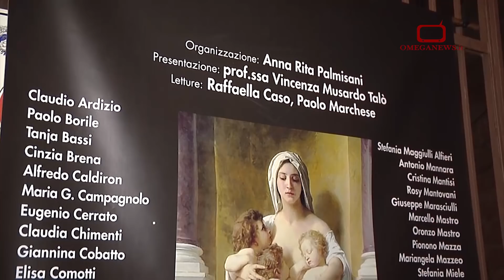Grottaglie: Quinta edizione MULIERIBUS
La mostra d’arte dedicata alle donne sarà inaugurata

sabato 3 marzo alle ore 18:00 atelier della “Bottega Mastro” via Messapia n°42 - Grottaglie (TA)

“Mulieribus”, la collettiva d’arte organizzata in occasione della Giornata internazionale della donna, compie il suo primo lustro. Quest’anno verrà inaugurata il 3 marzo alle ore 18:00 nell’atelier della “Bottega Mastro”, in via Messapia n°42 a Grottaglie. Ideata dal professor Oronzo Mastro la collettiva, dedicata al mondo femminile, ritrae sul manifesto della sua quinta edizione l’opera “La Carità” (1878) di Adolphe Bouguereau.

“Come ogni anno – ha dichiarato Mastro –, anche questa quinta edizione di Mulieribus è un omaggio all’universo femminile, con le sue problematiche, le sue conquiste, il suo fascino, il suo fondamentale ruolo nell'ambito famigliare e in quello del mondo del lavoro. Ma vuole essere anche un momento di riflessione per ricordare tutte quelle donne uccise per mano di un uomo. Una mattanza di donne che non tende a fermarsi, anzi si arricchisce giorno dopo giorno di nuove efferate atrocità. L’Italia è una nazione che dal punto di vista legislativo si è evoluto, ma purtroppo non riesce a colmare un gap culturale, impedendo alla nostra nazione di potersi definire un Paese civile”.

“Quest’anno – spiega il professore - abbiamo voluto attribuire al manifesto un aspetto più sereno, quale messaggio di buon auspicio, per una società che ami e rispetti la donna come essere umano, libero di amare chi merita il suo amore e non schiava di uomini che hanno poco di umano. Per questo abbiamo scelto di utilizzare un immagine materna come quella rappresentata nel dipinto di Adolphe Bouguereau ‘La Carità’ ”.

La quinta edizione della collettiva “Mulieribus”, quest’anno si arricchisce con un numero maggiore di partecipanti, provenienti da quasi tutte le regioni d’Italia.

Durante la serata di inaugurazione, a descrivere le opere in mostra nell’atelier, sarà la professoressa Vincenza Musardo Talò, storico e critico d’arte.

Oltre ad ospitare le opere di artisti conosciuti, la collettiva sarà anche un'occasione per scoprire nuovi talenti artistici.

Sabato 17 marzo, alle ore 18:00, poi, gli attori del laboratorio teatrale “Teatrando”, Raffaella Caso e Paolo Marchese, offriranno le loro voci nella lettura di racconti che narrano la vita del grande Picasso.

L’ultima serata della mostra, domenica 18 marzo, sempre alle ore 18:00, associazioni, società e singoli cittadini, uniti dall’amore per l’arte e dalla sensibilità nei confronti dell’argomento centrale della mostra, consegneranno ad alcuni artisti che espongono le loro opere, una targa di gradimento.

Si potrà visitare la mostra “Mulieribus – quinta edizione”, da sabato 3 marzo a domenica 18 marzo dalle ore 18:00 alle ore 21:00.

L’ingresso alla mostra è gratuito.